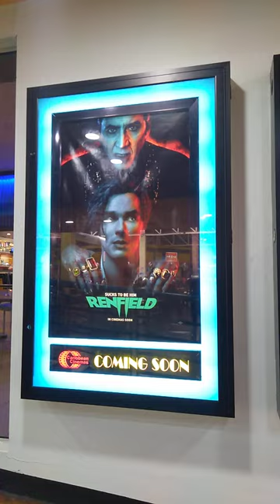🎥 movies showing in trinidad 2023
These movies were showing in Trinidad in April 2023.